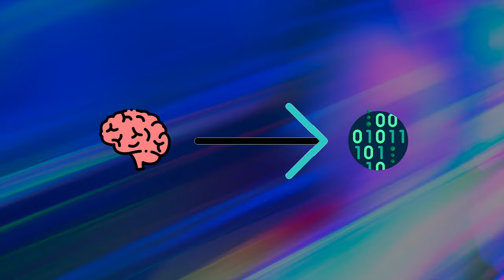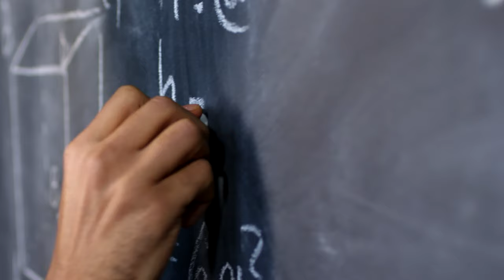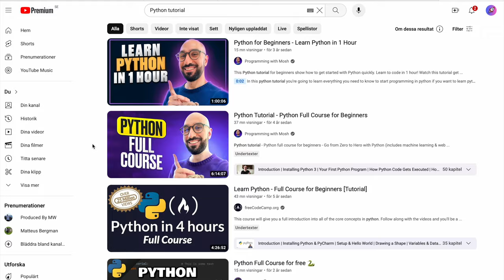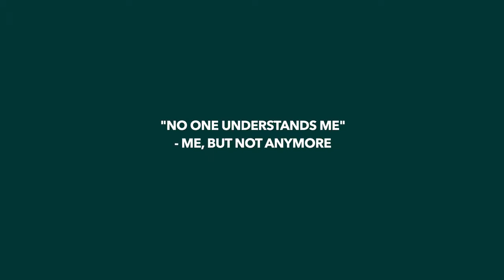5 things I wish I knew before becoming a programmer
Save time and frustration by learning things I wish I knew before becoming a software developer🚀

🙏Icon attribution: Freepik, pixel_perfect, eucalyp, flowicon, flat icons, monkik, roundicons, jungsa, small.smiles